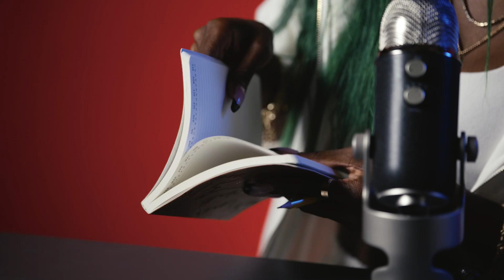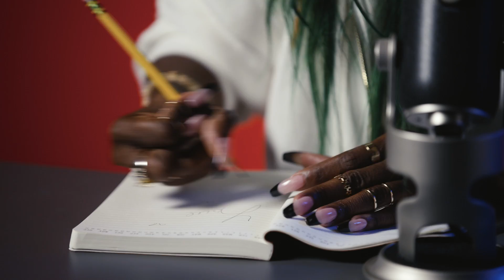Sevyn Streeter Does ASMR, Makes the Perfect Tequila Shot & Talks New Album | Mind Massage | Fuse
The "Wet Dreamz" artist uses her "inside voice" to give you the ultimate brain tingles, while experimenting with a notebook, Tequila, candles and much more!